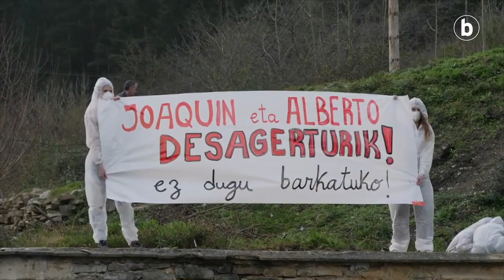Josu Erkorekari elkarrizketa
| Zaldibarko (Bizkaia) zabortegiko hondamendia gertatu zenetik hilabete bete zen egunean mintzatu da Josu Erkoreka (Bermeo, Bizkaia, 1960) Eusko Jaurlaritzako bozeramailea BERRIArekin.